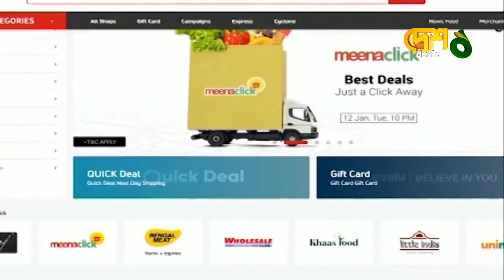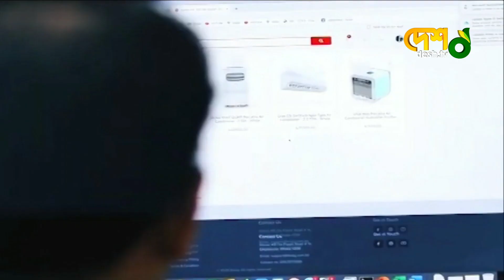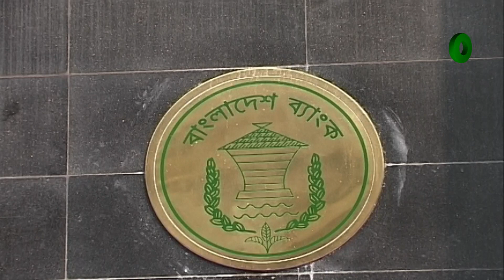রাসেলের মুক্তিতে সঙ্কট নিরসনের আশা | Evaly Reopen Issue | CEO Mohammad Rassel | Desh TV News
দেশজুড়ে আলোচিত-সমালোচিত ই-কমার্স প্রতিষ্ঠান ইভ্যালি পুনরায় চালুর তোড়জোড় চলছে। গ্রাহকদর একাংশ এবং মার্চেন্টরা মনে করছেন প্রতিষ্ঠানের সিইও রাসেলকে মুক্তি দিয়ে ব্যবসার সুযোগ দিলে মিলবে সংকটের সমাধান। একই পথে সমাধান দেখছে ভোক্তা অধিকার সংরক্ষণ অধিদপ্তর।

»» Office Address:
42, Shaheed Sangbadik Selina Parveen Sarak, Malibag 1217 Dhaka, Dhaka Division, Bangladesh